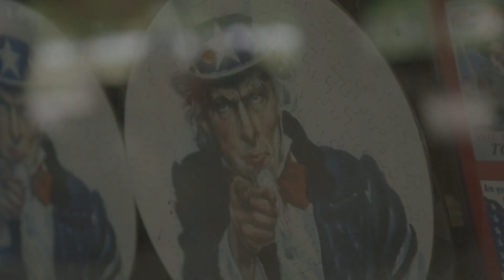Happy Memorial Day from Senator Mike Braun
Senator Mike Braun welcomes Hoosier veterans to Washington, D.C. and shares his thoughts on honoring our men and women who serve this Memorial Day.
Mike Braun is a Main Street entrepreneur, job creator, defender of Hoosier values, and U.S. Senator from Indiana.

After graduating from Wabash College and Harvard Business School, Mike turned down Wall Street to return to his hometown of Jasper to raise a family and build a business just a few miles from where he grew up. He grew that small company into national industry leader with locations in 39 states and over 800 employees, all while keeping his company’s headquarters in his hometown. Three of Mike’s four children now work in his business, and he and his high school sweetheart Maureen will soon celebrate 42 years of marriage.

Mike is proud to serve Hoosier families by taking his record of leadership and innovation in the private sector to the waste and gridlock of the U.S. Senate.